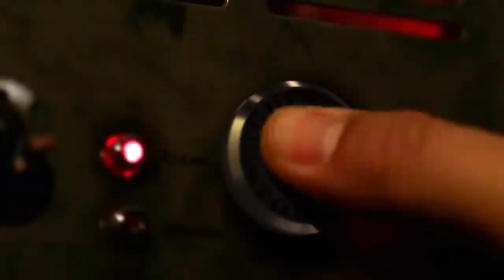Gitarowe historie młodego wirtuoza gitary progrockowej JAKUB ŻYTECKI w GUITAR STORIES - odcinek 1/4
Jakub Żytecki jest polskim gitarzystą i producentem, obecnie zamieszkałym w Krakowie.
Aktywnie wydaje muzykę już od dziesięciu lat pod swoim nazwiskiem oraz z zespołem
Disperse, który współtworzył. Jakub odszedł od grupy w roku 2018 by w pełni skupić się na swojej ścieżce solowej. Decyzja ta zaowocowała jego drugim długogrającym albumem
'Nothing Lasts, Nothing's Lost' wydanym w październiku 2019 roku, promowanym na
headlinerowych koncertach w Japonii, czy jako support act dla Pliniego w Australii i w Europie.
Z powodu wszystkich odwołanych koncertów w roku 2020, Jakub powoli skupia się na pisaniu nowego materiału. Muzyk jest endorserem polskiej marki gitarowej Mayones Guitars & Basses
Jakub Żytecki is a guitar player and producer based in Cracow, Poland.
He's been actively releasing music for the last 10 years under his own name
as well as with his band Disperse. He took a break from the group in 2018 to fully focus
on his endeavours as a solo artist. This decision gave birth to his second solo LP 'Nothing Lasts, Nothing's Lost' released in October 2019 promoted during his headline shows in Japan
and as a support act for Plini in Australia and Europe.
Due to all the shows that got cancelled in 2020,
Jakub is slowly tries to focus on writing whatever comes next.
He proudly endorses Polish guitar brand  Mayones Guitars & Basses